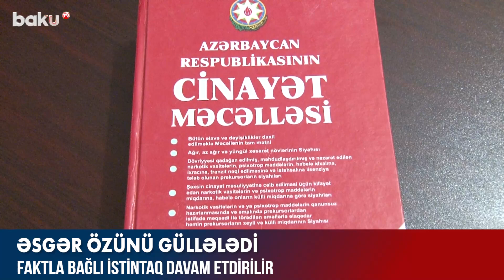Əsgər özünü güllələdi - BAKU TV (06.12.2022)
Azərbaycan Ordusunun əsgəri özünü güllələyib.
Hərbi Prokurorluğun mətbuat xidmətindən bildirilib ki, Müdafiə Nazirliyinin N saylı hərbi hissəsinin hərbi qulluqçusu, əsgər Əziməmmədov Nahid Mahir oğlunun 5 dekabr 2022-ci il tarixdə odlu silahdan atəş açmaqla özünü öldürməsi barədə Kəlbəcər rayon hərbi prokurorluğuna məlumat daxil olub.
Hadisə yerinə və meyitə baxış keçirilib, maddi sübutlar götürülüb. Fakt üzrə Cinayət Məcəlləsinin özünü öldürmə həddinə çatdırma maddəsi ilə cinayət işi başlanılıb. İnsidentin səbəbləri araşdırılır.

Əsgər özünü güllələdi